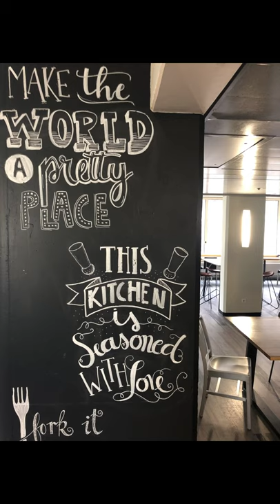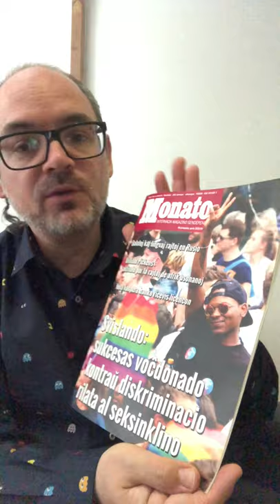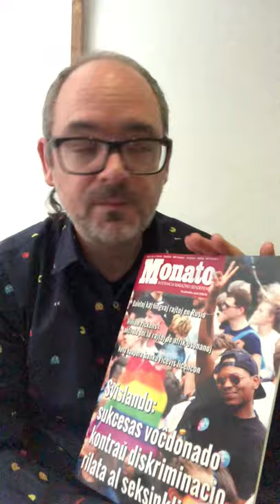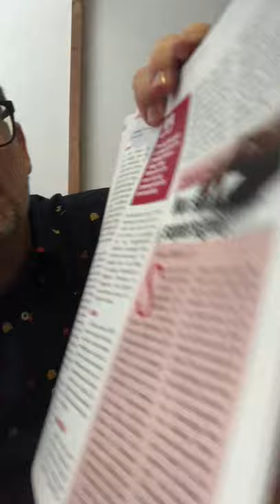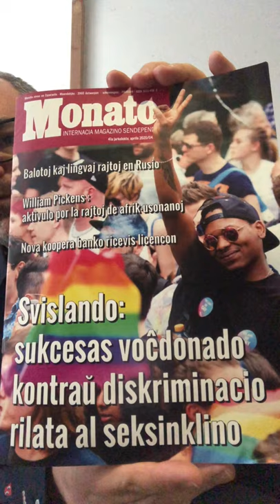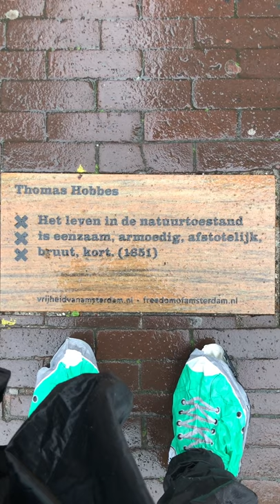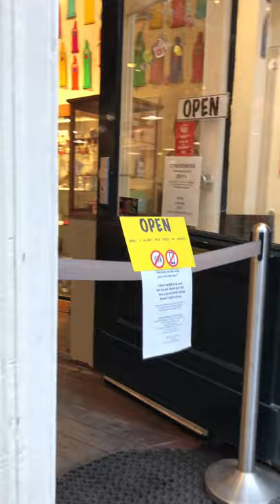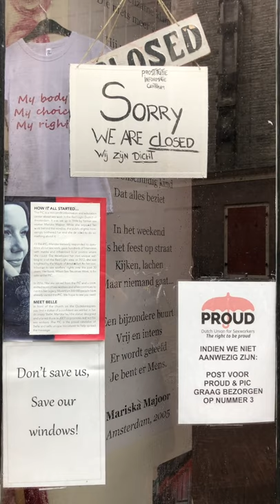Epizodo 39 de kronvirustempevivi e-isto en Amsterdamo